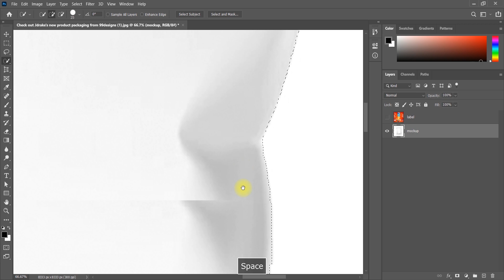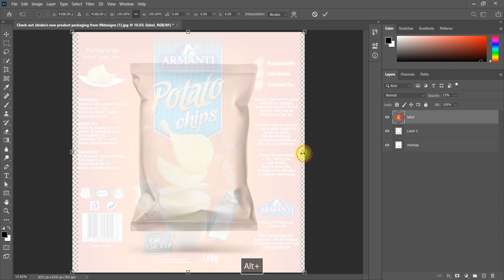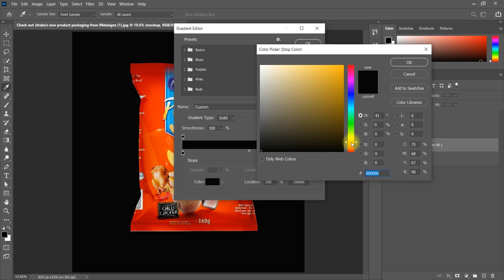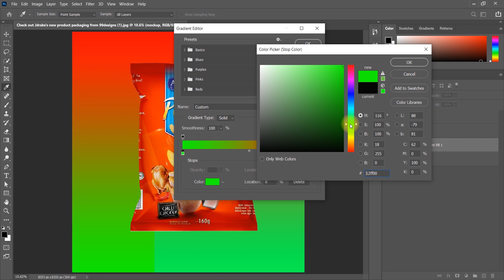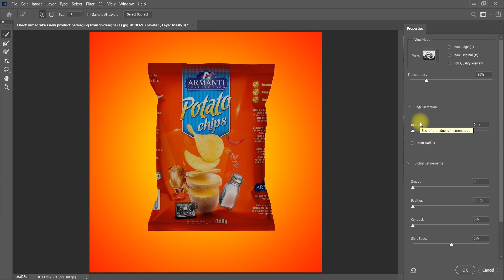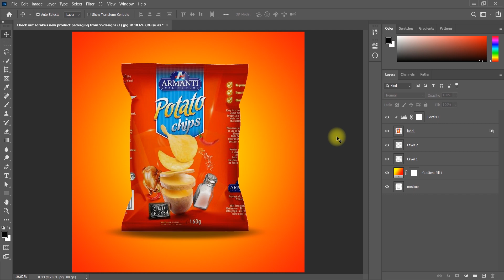Create A Custom Product Mockup In Photoshop 2023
Here you can watch:
1. how to create a custom product mockup in photoshop.
2. custom product mockup photoshop tutorial.
3. easiest way to create custom product mockup.
4. photoshop mockup tutorial on custom product.

Hi
IT's GFXCirlce

In This Video I Will Show You How To How to fit a picture in a frame in
Photoshop Tutorial -

Welcome to our graphics design channel, where we explore the fascinating world of visual communication and digital art. Our channel is designed to provide our audience with a comprehensive understanding of the latest industry trends, tools, and techniques in the field of graphic design.

Graphic design is not just about creating aesthetically pleasing images, but also about effectively communicating a message through visual means. Our channel is aimed at helping our audience develop their skills in visual language and design principles, so they can create powerful and impactful designs.

We cover a wide range of topics on our channel, from the basics of design theory to the latest advancements in digital art. Our tutorials are aimed at both beginners and seasoned professionals, providing them with the knowledge and skills they need to take their design work to the next level. We'll cover topics such as typography, color theory, composition, layout, and more.

We also feature interviews with some of the most renowned graphic designers and digital artists in the industry. These interviews provide our audience with an inside look at the creative process of successful designers, giving them valuable insights into the industry and the design profession. By learning from the best in the field, our audience can gain inspiration and guidance for their own work.

Our channel also features reviews of the latest graphic design software and technology, such as Adobe Photoshop, Illustrator, InDesign, Sketch, Figma and many more. We'll provide our audience with a comprehensive understanding of the various tools and techniques available to them, and help them make informed decisions about which tools to use for their projects. We'll also discuss the latest design trends and techniques, such as 3D rendering, animation, and motion graphics.

We understand the importance of staying up-to-date with the latest industry developments, and our channel is the perfect place to do so. We are constantly updating our content to ensure that our audience is always on the cutting edge of the design world. Whether it's new features in design software or emerging design trends, we'll keep our audience informed about what's happening in the industry.

Our channel is also a great place for our audience to share their own work and connect with other designers and digital artists. We encourage our audience to share their own designs and digital art on our channel and get feedback and critique from other members of the community.